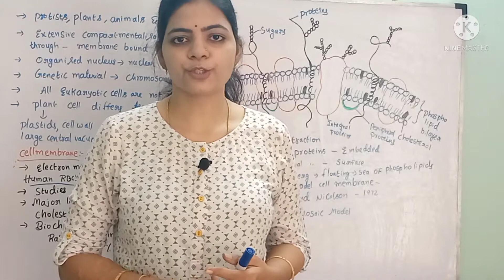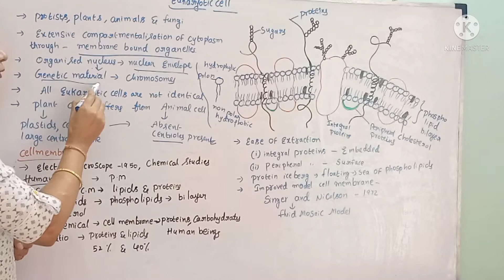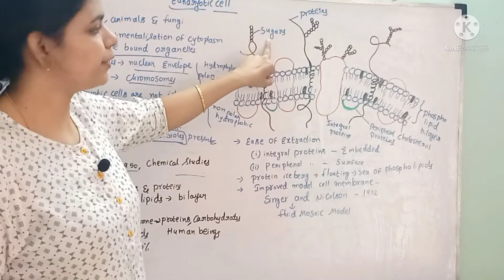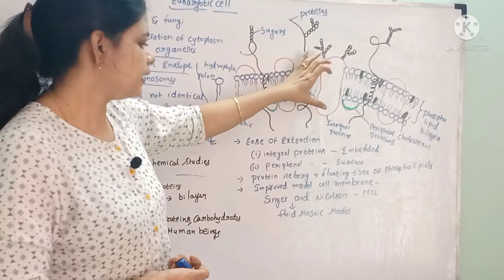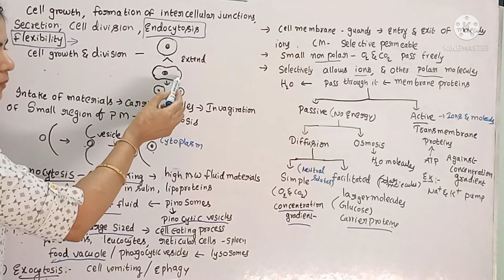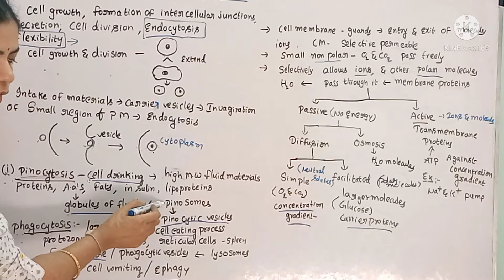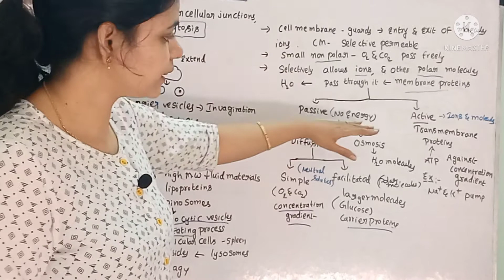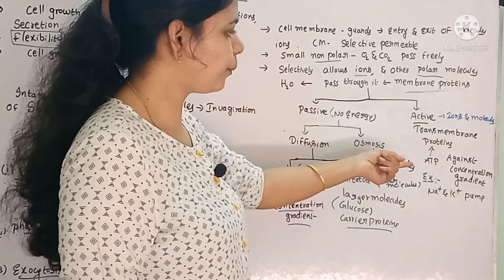Eukaryotic cell-Cell membrane l Class 11 NCERT NEET Biology l